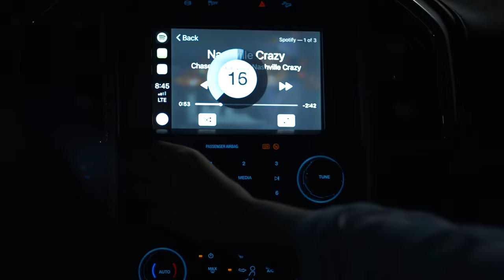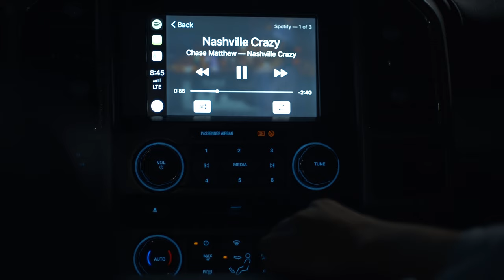"Nashville Crazy" [PT-1] (Official Music Video) by Chase Matthew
"Nashville Crazy" By Chase Matthew
Audio Production: BachBeats & HollerWood Productions
Female actress: Brittany Settles @settlessss
Male Actor: Dustin Parsley @Dustin_Parsley
Truck: Tysen Ellis @Tysen_Quaid_Ellis
Music Venue: Big Shotz Nashville
Shot by: Peyton Penuel @ppthedp
Edited by: West Webb @West_Webb
Made Happen by: The Good Lord Up Above @god